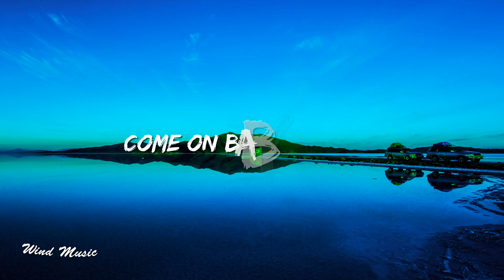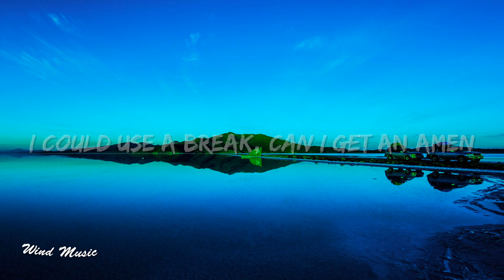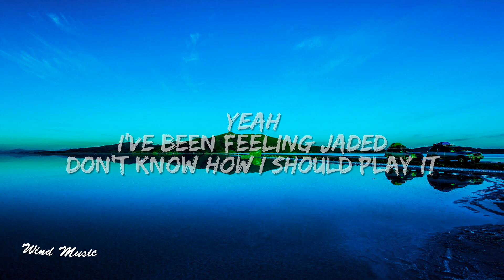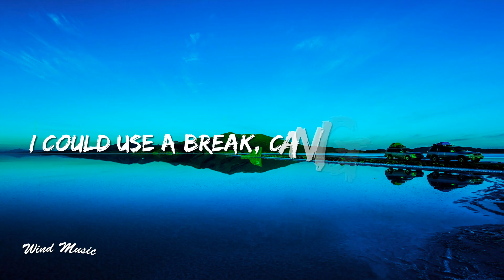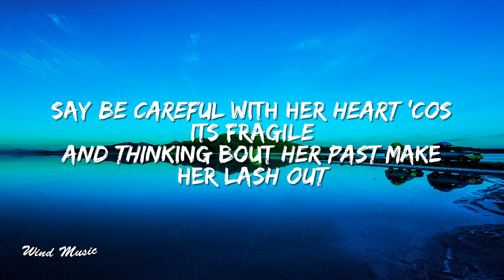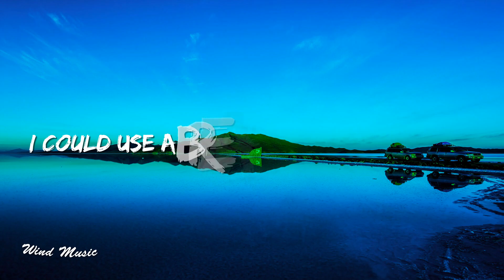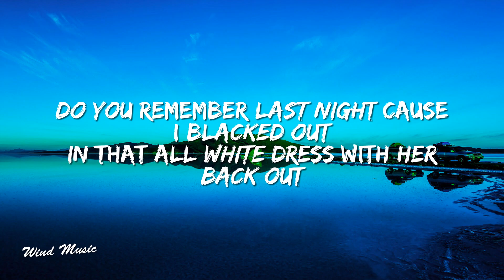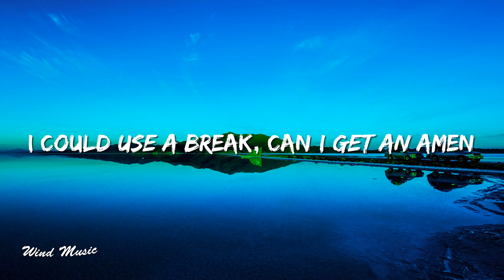NEIKED, Mae Muller, Polo G - Better Days (Lyrics)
🎤 Lyrics: NEIKED, Mae Muller, Polo G - Better Days (Lyrics)

[Mae Muller]
Yeah
I’ve been feeling jaded
let me know can come along

[Polo G]
Say be careful with her heart ‘cos its fragile
Any problem ill be there when one call
Fan of you I’ll hang pictures on my wall

Better better better days, I can use a break (x2)